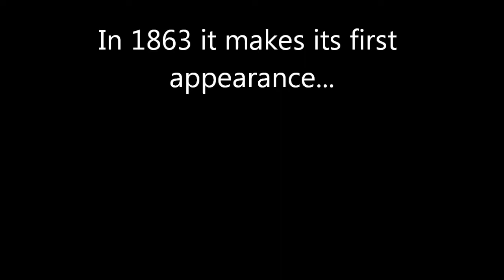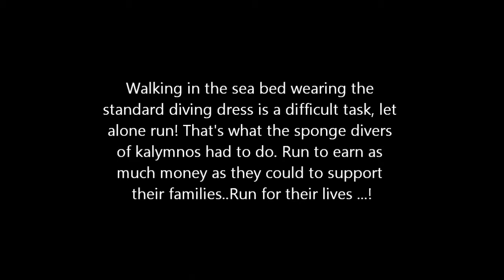Diving in the Standard Diving Dress "scaphandre"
Diving in Greece, Kalymnos island in the Standard Diving Dress.